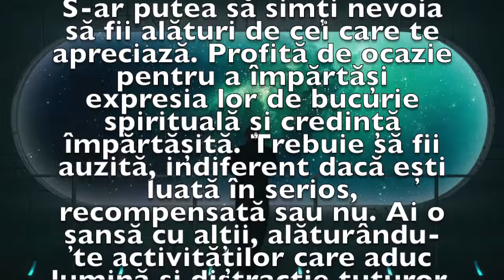Previziunea zilei de 27 Iulie